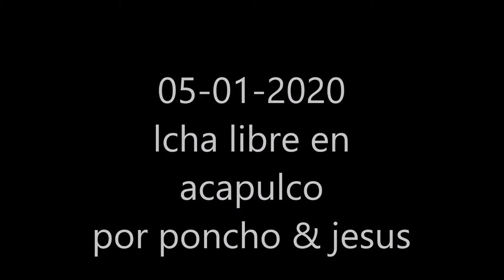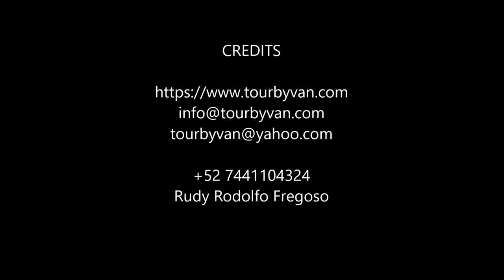05-01-2020 -- LUCHA LIBRE EN ACAPULCO & TACOS por Alfonso y Jesus -- TourByVan Acapulco Rudy fregos